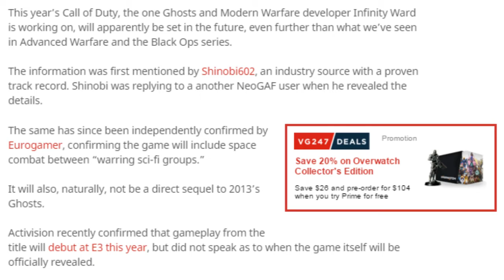CALL OF DUTY SPACE WARFARE!?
Hey I'm MrCap && welcome to MrCapTv!
● COD 2016... It's a mystery

► NEW MrCapTv Merch!

Video uploaded & owned by MrCapTv